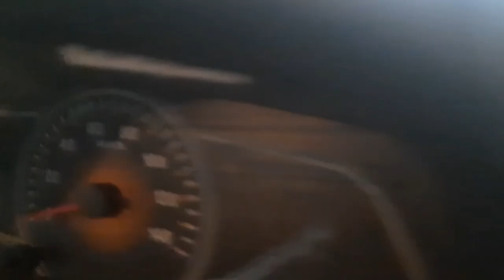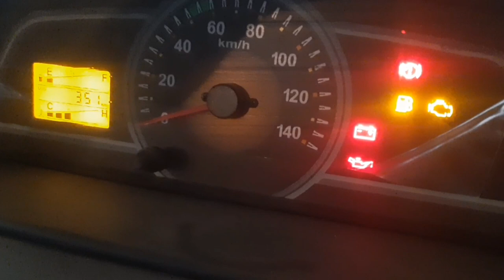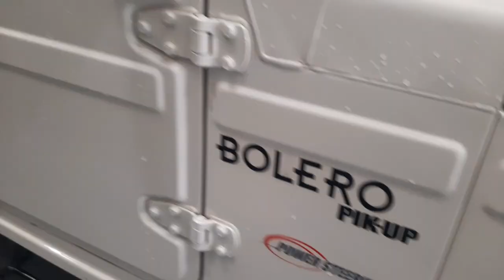BOLERO PICKUP 1.7T CBC DUMPAR //BOLERO PICKUP CBC Tipper Body BS6 🔥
Note: This Vedio Entertainment Purpose Only.
Don't Take Seriously 🙏